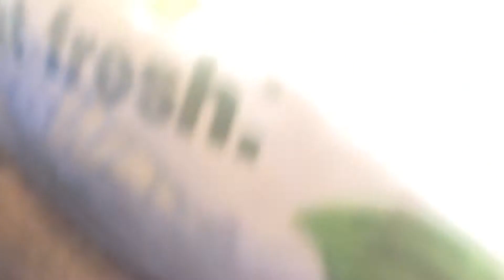First Day of College!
First Day of College! New and Old Friends! Ultimate Frisbee!
Vlog #73